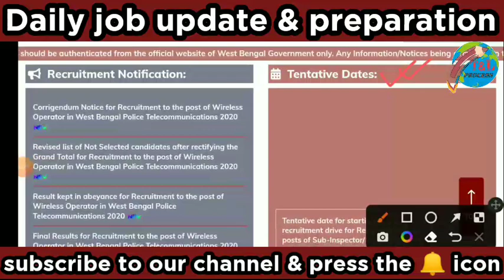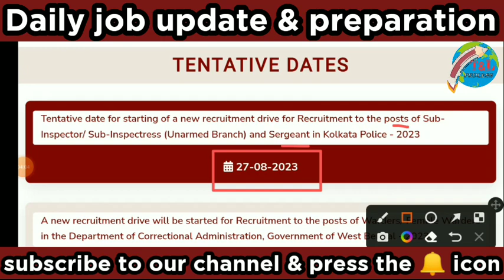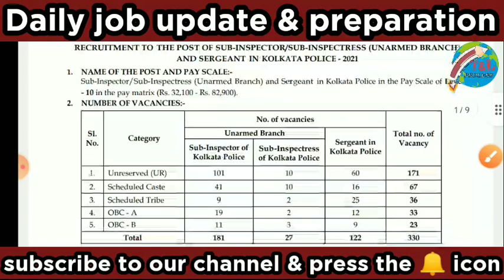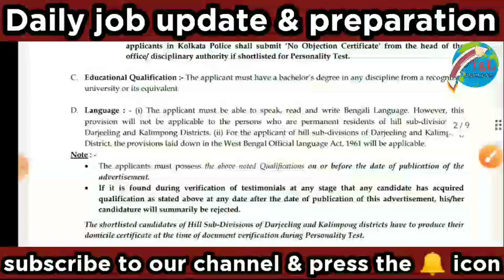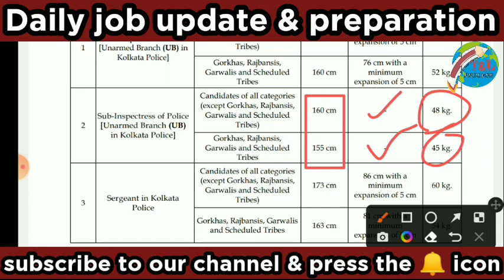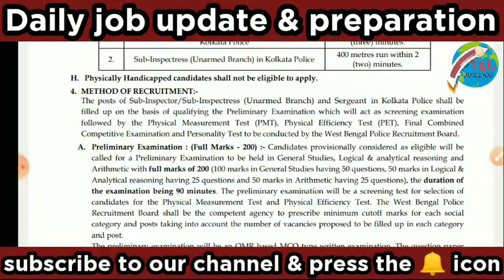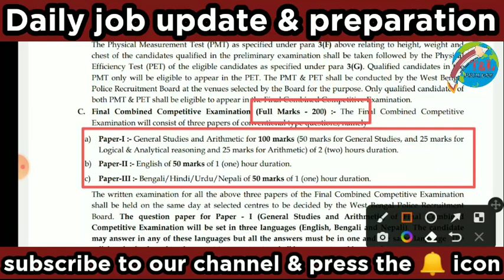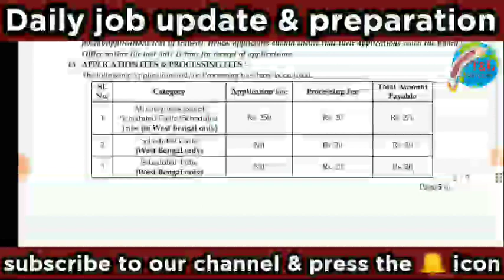Kp sub inspector recruitment 2023 | Kolkata police SI recruitment 2023 | kp new vacancy 2023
WBP main exam cut-off marks 2021